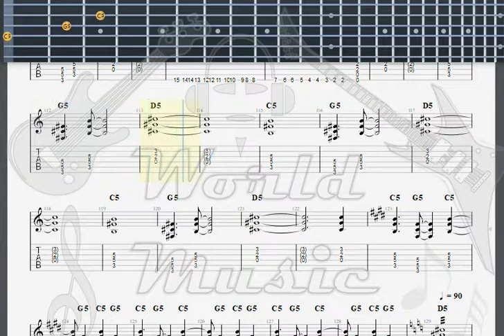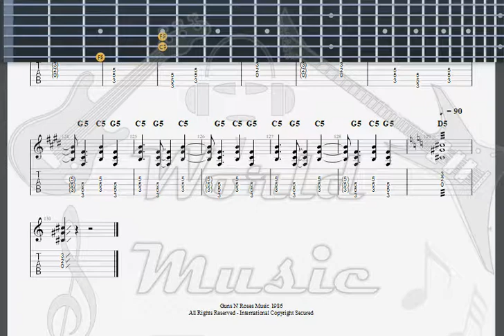Guns N' Roses Reckless Life GUITAR 2 TAB